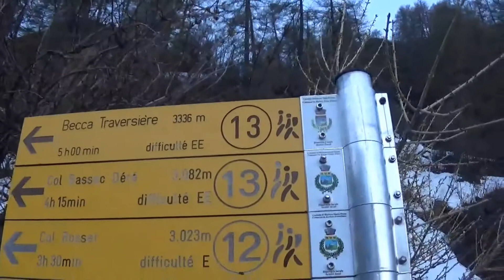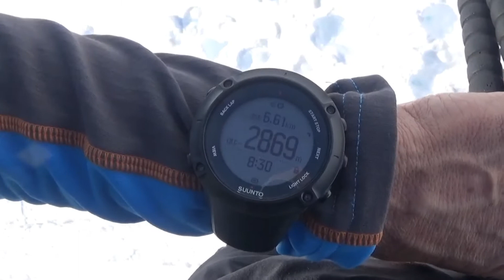Becca Traversiere 14 maggio 2017